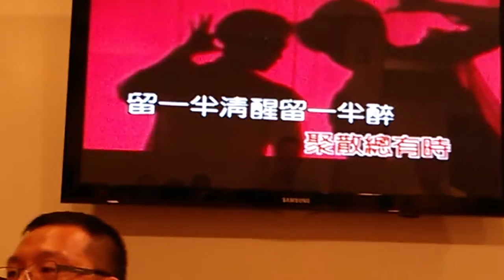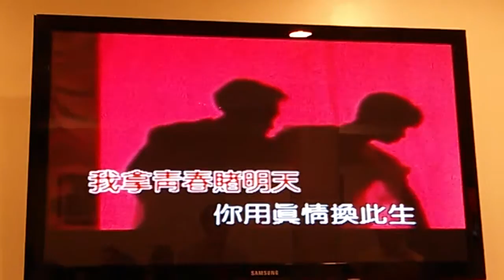Karaoke APA 60th 7